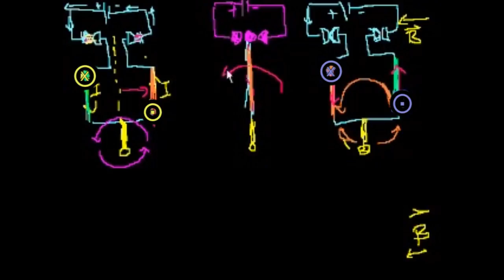Elektrik Motorları (Bölüm 3) (Fizik)